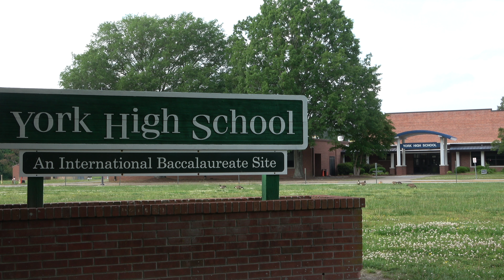York Falcon Band 2022-2023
Year in Review for York Falcon Band (York High School, Yorktown, VA)